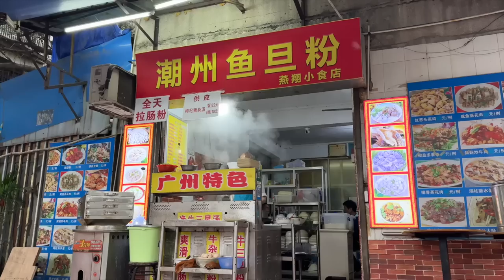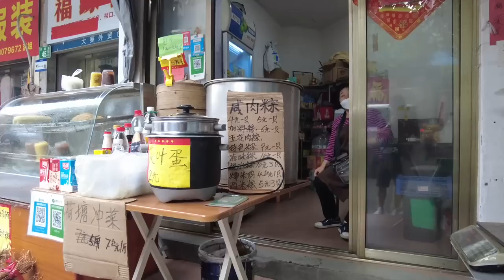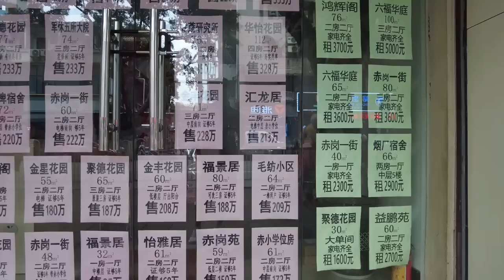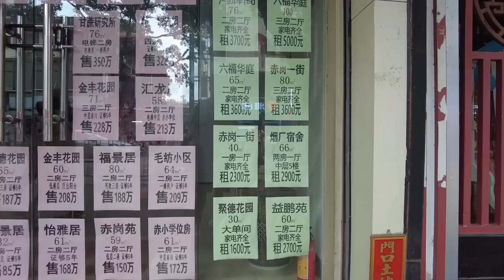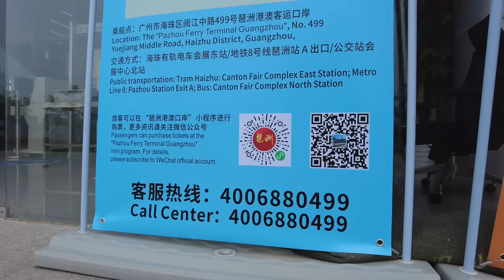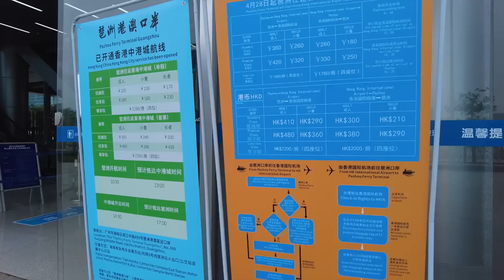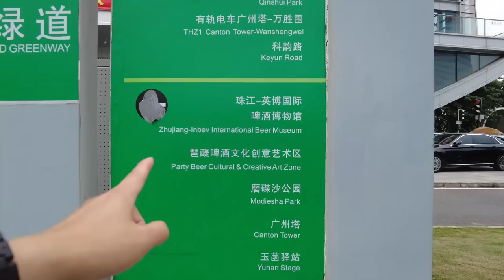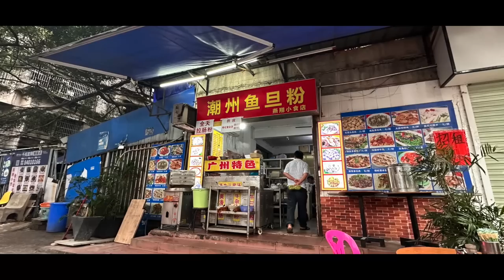【广州漫步粤菜美食探店】广州赤岗市场！直击早市！现场火爆！正宗鱼蛋粉！18元一碗！份量超大！饱到上天！平民食店！路边美食！streetfood Canton Food Tour｜GuangZhou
餐厅名称：潮州鱼旦粉(东二街店)
餐厅地址：广州市海珠区赤岗东二街9号
餐厅消费：潮州鱼蛋粉¥18

Chapters:
00:00 Intro
00:19 新港中路/上班人潮/路面大塞车
03:41 赤岗东路/正宗鱼蛋粉
10:21 附近楼价/老城区风貌
15:44 赤岗市场/早市实况/人山人海/市场物价
22:33 琶洲港码头/船票价格/时间表
25:14 客运港附近旅游景点/交通路线
29:16 Ending